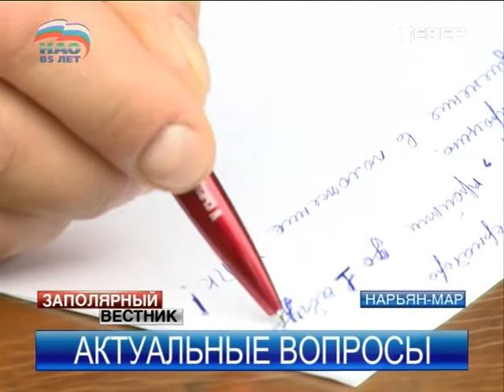Цены на молоко и ремонт дорог стали главными темами еженедельного совещания при главе НАО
Цены на молочную продукцию в Ненецком округе зафиксировали. Такая мера призвана сделать продукты из молока более доступными для жителей округа, а хозяйствам и потребобществам дать собственные оборотные средства. Этот и другие важные вопросы обсудили сегодня на традиционном совещании при главе региона.